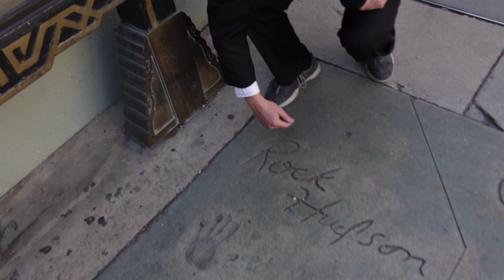Fate of Furious - Fast and Furious 8 Premiere on Hollywood Boulevard On-Street Interviews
Out exploring all the Tinseltown buzz and excitement for Fate of The Furious and also its leaked script

A remote segment for "The Original Late Night Show with Joe Kardon" streaming on Alpha Network and also live every fourth Friday of the month at 8pm at Nerdist Stage (7518 W Sunset Blvd, Los Angeles CA)